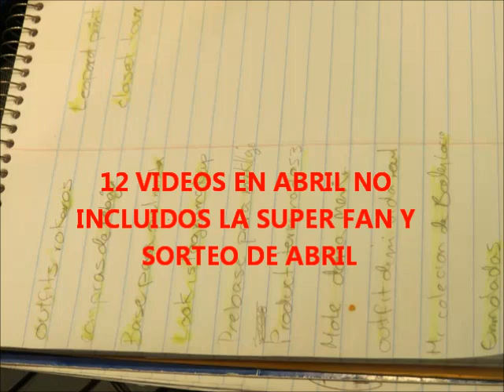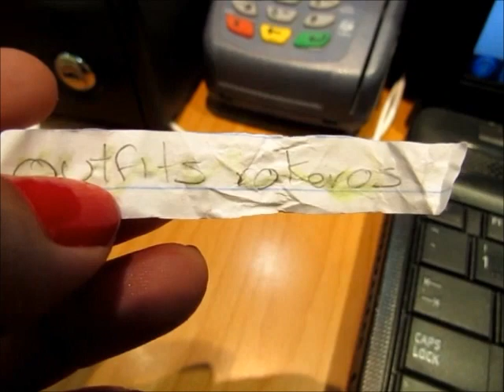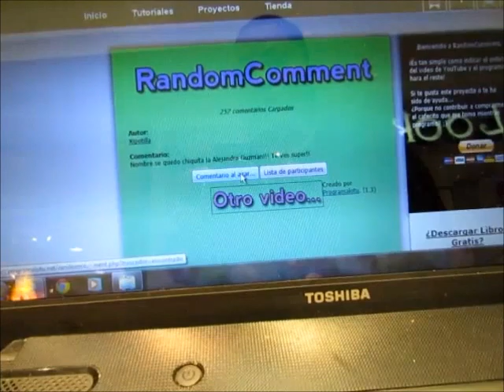LA SUPER FAN DE ESMYMAKEUP EN ABRIL